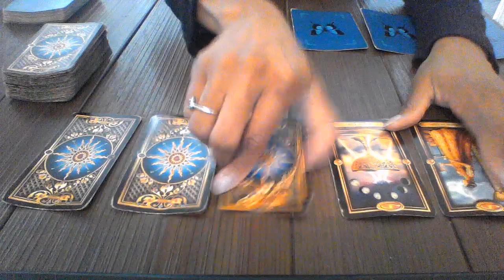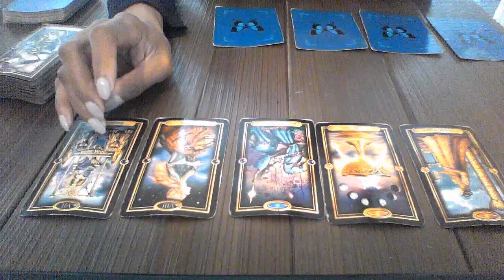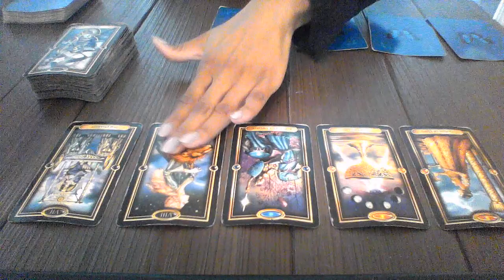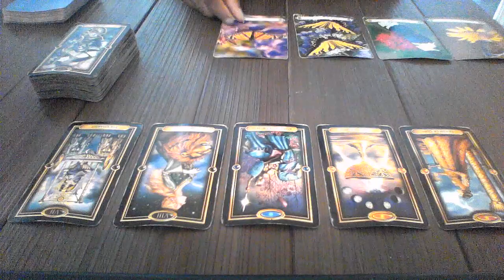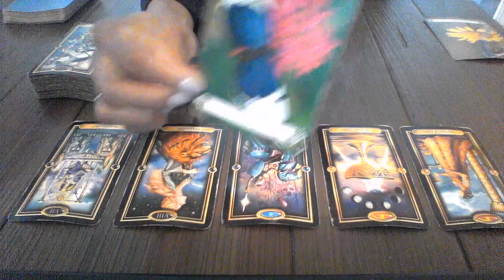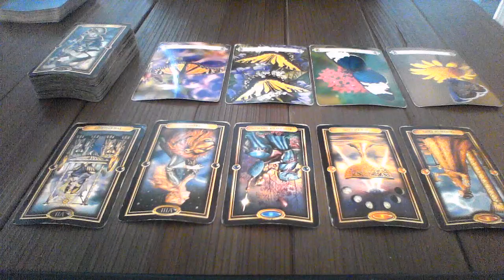SCORPIO MAY 27 JUN 2 2018 BEST READING BY FAR $20 SPECIAL READING